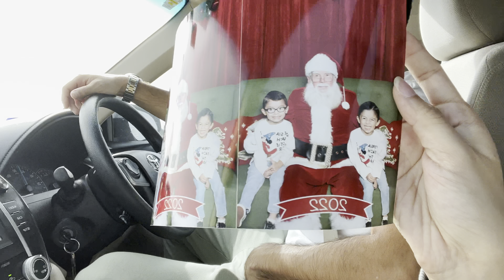VLOG | SHE FELL 8 MONTHS PREGNANT | KIDS MEET SANTA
Hey guys! Another little vloggy for you! Hope you enjoy :)